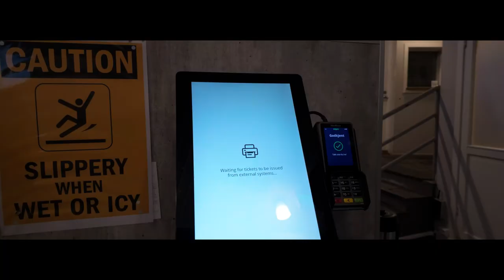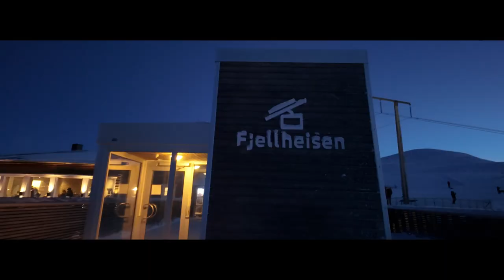🇳🇴 3 DAYS in TROMSØ | Norway Vlog (northern lights, dog sledding & eats) | 特罗姆瑟三日游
Welcome to Winter Wonderland ❄️

📌 𝐓𝐢𝐦𝐞𝐬𝐭𝐚𝐦𝐩𝐬
00:00 - Preview
00:31 - [Day 1] Fjellheisen
06:15 - [Day 2] Dog Sledding & Northern Lights
11:14 - [Day 3] Arctic Nature Tour & City Walk
18:55 - Going back

🍽️ 𝐑𝐞𝐬𝐭𝐚𝐮𝐫𝐚𝐧𝐭𝐬
Bardus Bistro & Bar